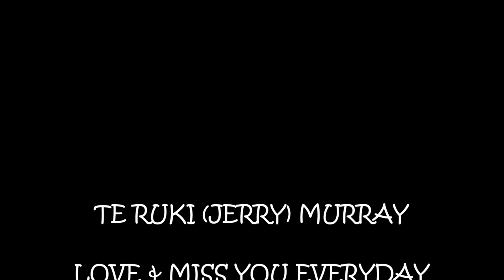Papa Jerry Murray